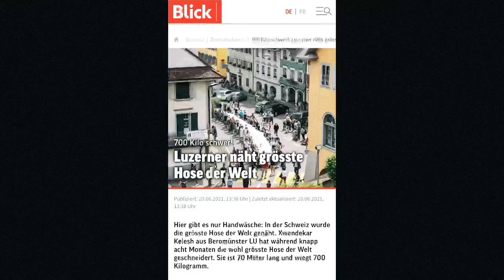the largest pants in the world, grösste Hose der Welt, أكبر بنطال في العالم بطول ٧٠متر وعرض ٤٠متر